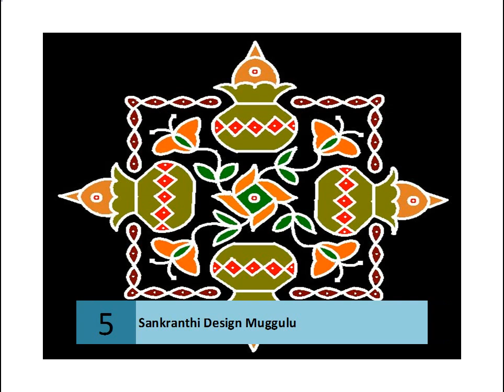Sankranthi Design Muggulu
Latest Sankranti Muggulu 2014-Pongal Rangoli Designs ...
sankranthi muggulu and Mehandi designs...: e-sankranthi ...
sankranthi muggulu and Mehandi designs... If you want to display your beautiful rangolis ... e-sankranthi muggulu. Email ThisBlogThis!Share to TwitterShare to ...
Muggulu | Latest Rangoli designs - YouTube
Video for Sankranthi Design Muggulu► 0:46► 0:46
Jan 15, 2013 - Uploaded by indiasmilesunlimited
muggulu,sankranthi muggulu,festival muggulu,rangoli designs,rangoli design,easy rangoli designs,women ...
Muggulu | muggulu designs | muggulu book with dots ...
Muggulu,muggulu designs,muggulu book with dots,muggulu pdf,muggulu ... in telugu,rangavalli muggulu,sankranthi muggulu,sankranthi muggulu designs with ...
D'source - Design Resource - Rangoli - Types of Rangolis ...
Some of the popular designs drawn during Sankranthi are the ratham muggulu. The designs are in the form of lines and take the shape of a chariot (ratham).
SAKHI: muggulu for sankranthi (63)
Latest 2013 Sankranthi Muggulu Designs - Srilatha Muggulu
Jan 1, 2013 - Latest 2013 Sankranthi Muggulu Designs ... Check out the latest 2013 Sankranthi muggulu online in sreelathamuggulu from bunch given ...
Sankranthi Muggulu/ Rangoli Designs with Dots ...
Dec 8, 2014 - Few days ago, I have shared few Sankranthi Muggulu designs with chukkalu for Makar Sankranthi 2015. Today I thought of sharing few more ...
Sankranthi Muggulu Designs With Dots And Chukkalu ...
Dec 2, 2014 - Rangoli also known as Kolam or Muggulu have different names around different places in the country. Rangoli or Muggulu is considered as a ...